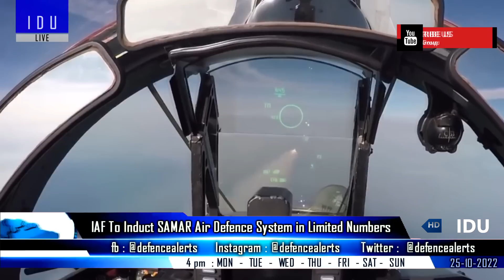Indian Defence Updates : Pralay SRBM To Armenia,L&T New IFV,TEDBF 5th Gen Tech,Samar SAM Induction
1. Armenia interested to procure in Pralay SRBM.
2. TEDBF to get 5th generation technologies from AMCA.
3. TATA WhAP to face stiff competition from 3 indian companies : L&T Wheeled 8x8 IFV
4. TASL develops Rajak TGC-DNL-2 : will start user trials in 2023.
5. IAF to induct SAMAR Air Defence system in limited numbers.
6. PM Modi briefed on CATSInfinity HAPS first flight.